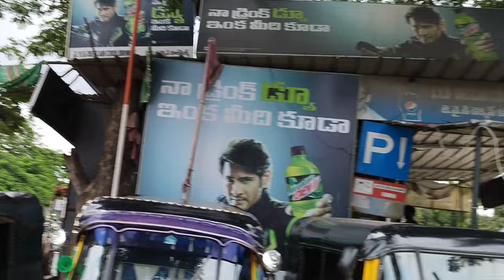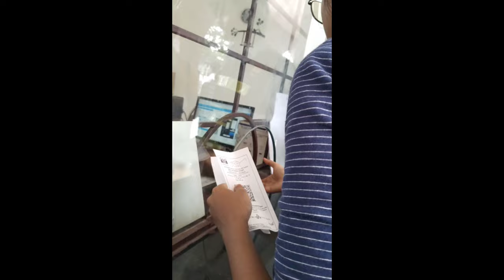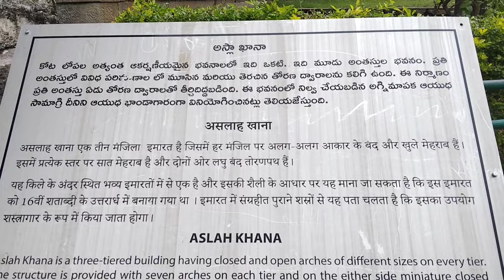Golconda Fort Vlog తెలుగు 🏰 *Transport details in video & desc*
How to Reach Golconda Fort

1.Reach Raidurg metro from your nearest metro station
2. Board Gachibowli - Mehdipatnam bus 216M
till Shaikpet Nala stop (below 30/-)
3. Take Auto at Shivaji statue at 30-40/- Or Bus at 20/- they'll take u direct Golconda Fort
4. Golconda fort entry ticket - 25

Hope you have a easy commute. Thankyou ☺